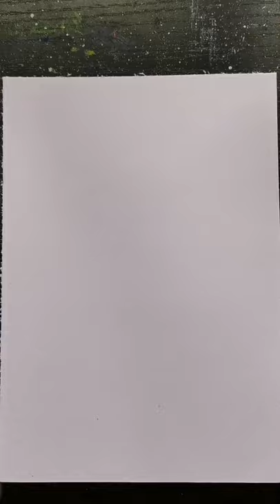Hand Drawn​ Pencil Sharpener